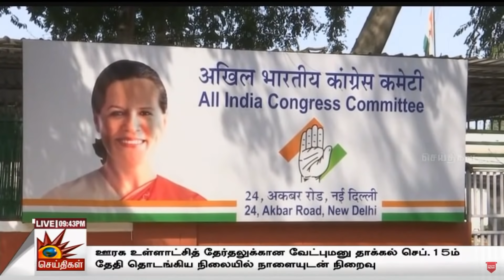அதானியின் துறைமுகத்தில் 3 ஆயிரம் கிலோ போதைப்பொருள் கடத்தல் | Adani | Modi Govt | Gujarat